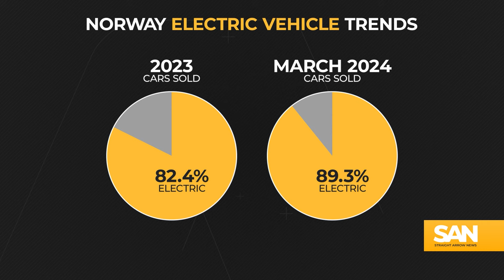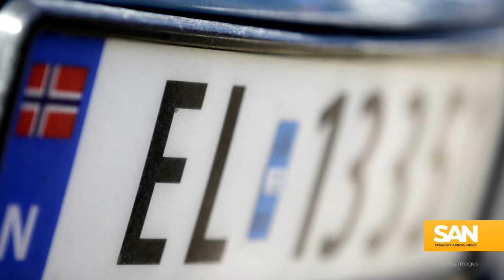Norway could be first nation ever with more EVs than gas cars by end of 2024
While expert projections suggest the United States may not see electric vehicles (EVs) overtake gas-powered cars until at least 2050, Norway may be able to do it by as early as the end of this year. That would make the Nordic nation the first country in the world with EVs outnumbering conventional vehicles on its roads.